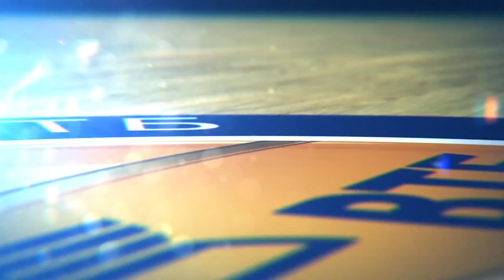Master-class: Egor Vyaltsev